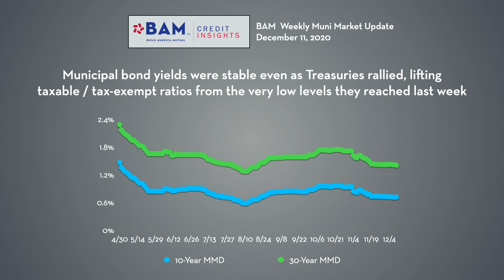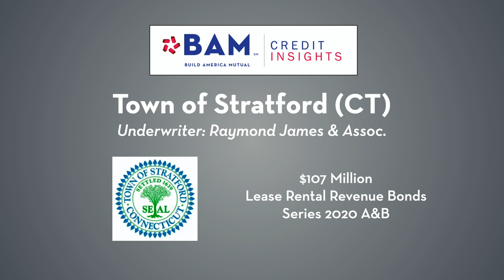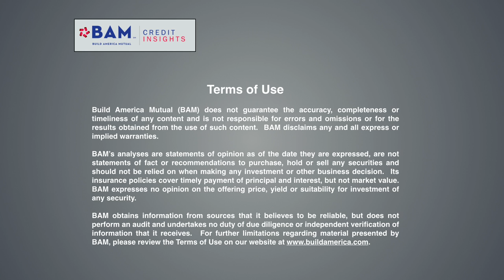Taxable Market Remains Center-Stage as Munis Head Into Year-End: BAM Weekly Update, 12/11/20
The two major trends for bond insurance were on display again this week, as more than half of BAM's activity was in the taxable new-issue market, and most of those deals carried underlying ratings in the double-A category.